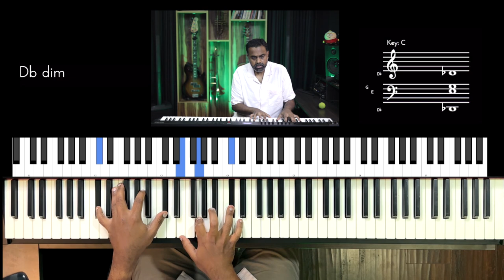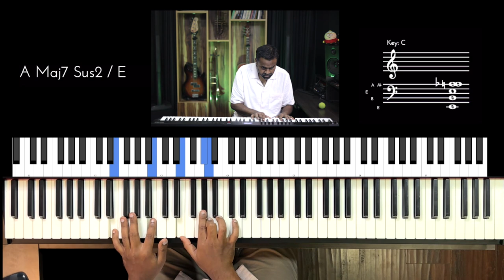Riff #2851 - Jason Zac